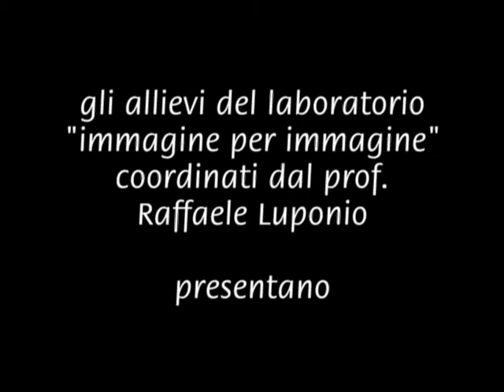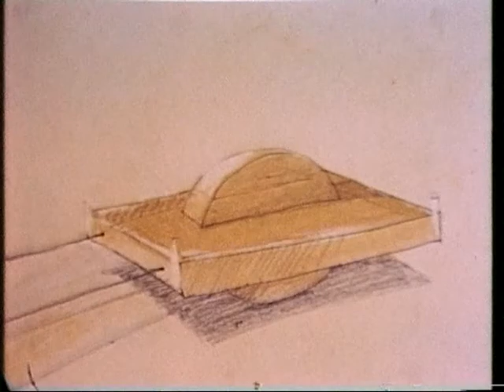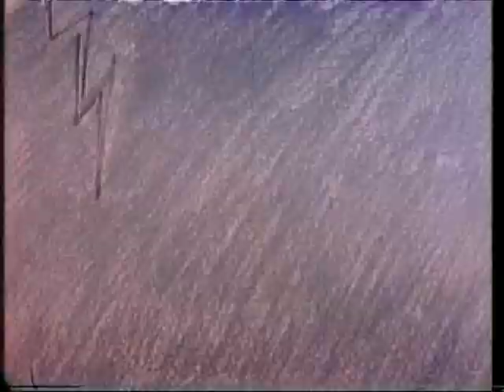Trafficando trafficando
Cortometraggio animato realizzato dagli studenti del liceo artistico "A. Modigliani" di Padova, coordinati dal prof. Raffaele Luponio.
In rapida sintesi dalla preistoria ai giorni nostri, il cortometraggio intende
raccontare l'evoluzione e le degenerazioni del traffico: dai ritmi naturali delle
origini alla fretta, al caos, all'inquinamento atmosferico e acustico.
TECNICHE D'ANIMAZIONE: Disegno, decoupage, rodovetro
ANNO: 1994
AUTORI: Davide Bortolato - Elisabetta Benfatto - Loretta D'Orsogna - Simone Falso - Paolo Fontana - Stefano Nicoletti - Giorgia Pattaro - Antonio Pivetta - Marco Quartesan - Caterina Zaccaria - Elisabetta Zaccaria - Davide Zanella -
Vasco Zara - Massimo Zoppello